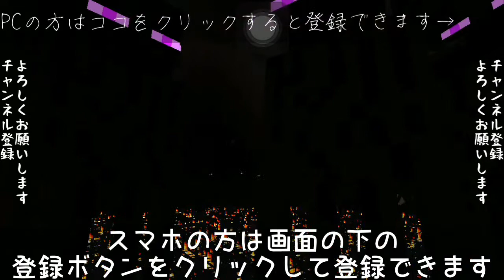PE実況用 新登録画面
使用曲 Used Music

Axmod BLAZING